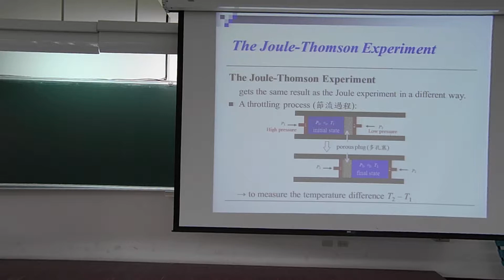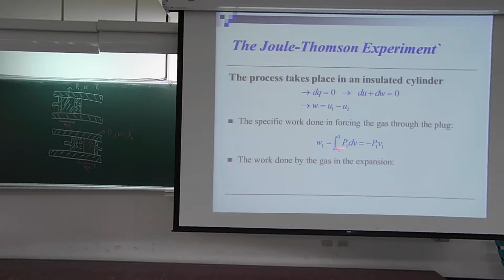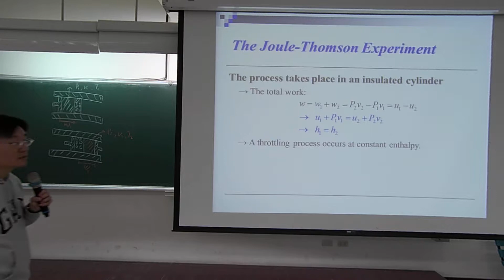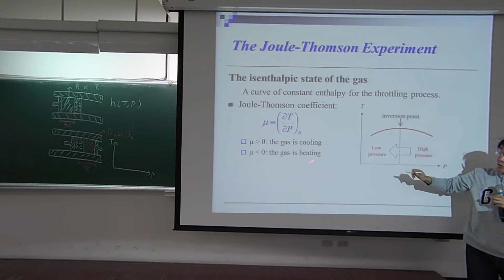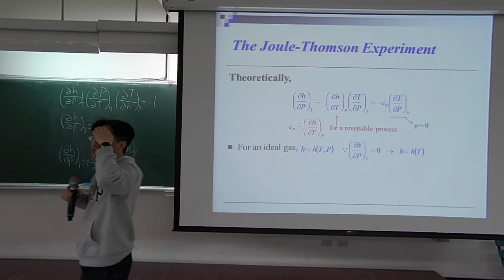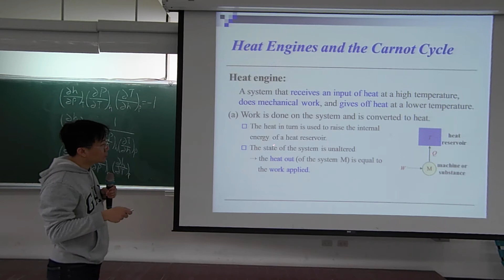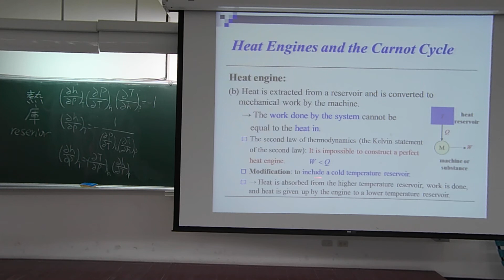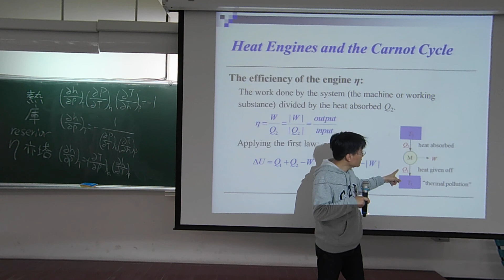熱物理學第一節第一段_2017_11_02